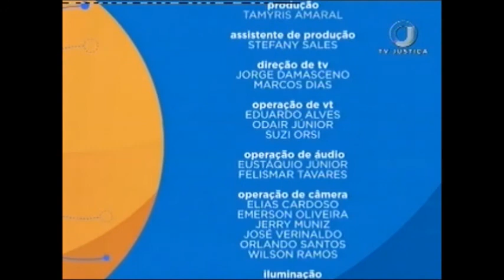Direito Constitucional – Segurança Pública - Aula 4